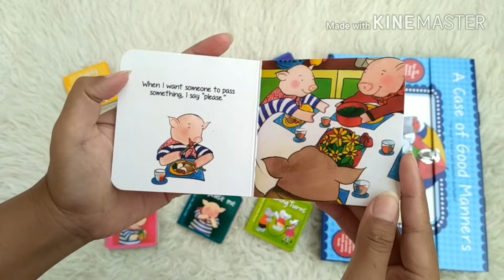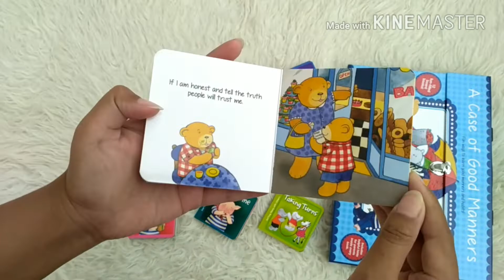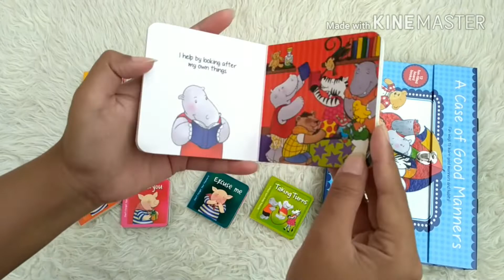A Case of Good Manners Box Set - fun ways to learn good manners and habits!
BBS-HDL-MANNER